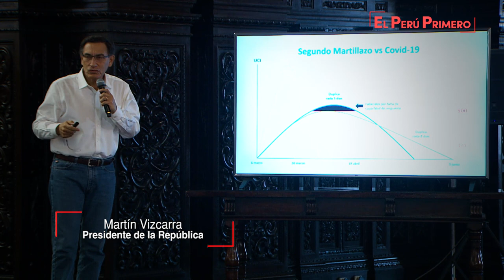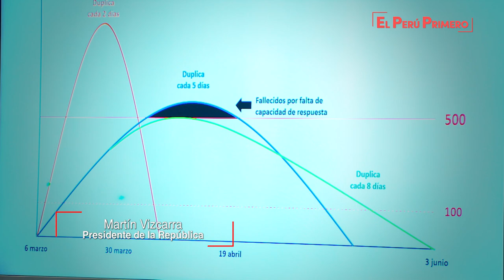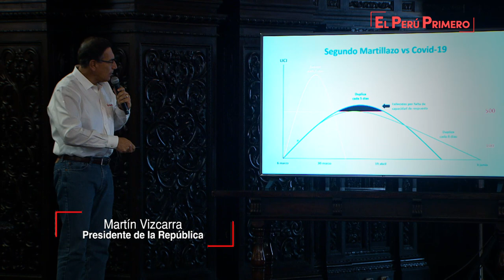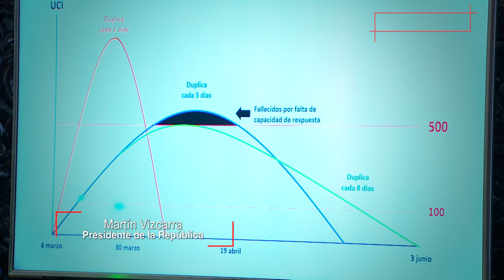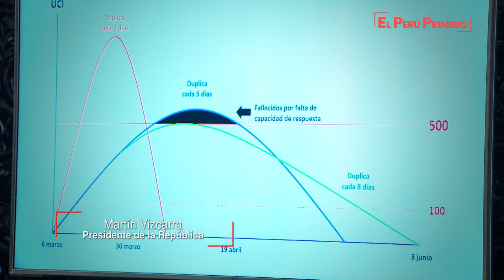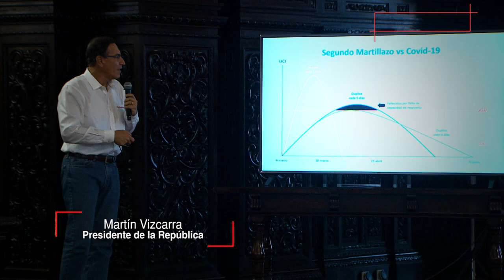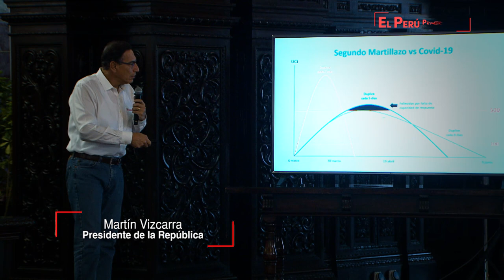Conferencia sobre las acciones que realizadas para contener la propagación del COVID-19 (2-04-2020)